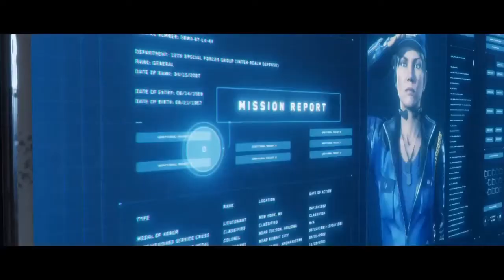Mortal Kombat 11 Part 4 JOHNNY CAGE HAS A TANK!